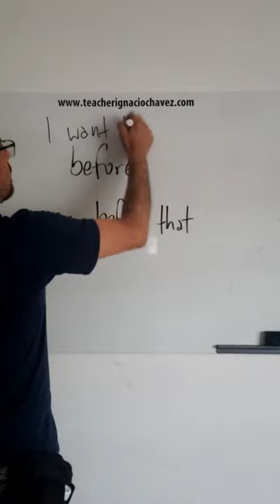before vs before that